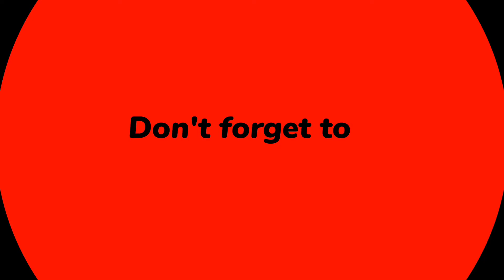VIVO X80 PRO - RELEASE DATE IN INDIA | FULL INFORMATION | PRICE, SPECIFICATIONS & FEATURES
SO HELLO FRIENDS TOH KESE HO AAP SAB

TODAY IN THIS VIDEO I AM GOING TO TALKING ABOUT  VIVO X80 SERIES & VIVO X80 PRO SMARTPHONE OR MOBILE SPECIFICATIONS ,  FEATURES , PRICE , LAUNCH DATE IN INDIA AND EVERYTHING ABOUT IT

IF YOU LIKE TO WATCHING THIS VIDEO THEN
AND
TECH BUDDY ISHAN

AND ALSO FOLLOW ME ON THE INSTAGRAM
ID: LINK

VIDEO LINK:

SAMSUNG GALAXY M52 5G | FIRST QUICK REVIEW | SD 778G | PRICE - 2₹999 |

MORE VIDEO LINKS:

1] TECH NEWS #2 INFINIX ZERO 5G , 5G TESTING IN GUJRAT , UNISOC 5G CHIPSET , IQOO 9 SERIES CONFIRMED |

2 ] IQOO NEO 5S FIRST IMPRESSION AND REVIEW SD 888 | AMOLED DISPLAY | PRICE @4999 ??

3 ] HOW TO SPEED UP YOUR ANDROID MOBILE

4 ] WHATSAPP NEW FEATURE

5 ] ONEPLUS 9RT FULL DETAILED REVIEW AND INFORMATION ABOUT IT | BUY OR NOT BUY | SD 888 | PRICE 3@999 |

6 ] MI TV 6 EXTREME EDITION | 4K QLED | MT 9950 CHIPSET | 48 MP SENSOR | LAUNCHED | FULL DETAIL REVIEW

AND ALSO GIVE ME SUGGESTIONS FOR NEW VIDEO IN THE COMMENT SECTION

TOH MILTE HAI NEW VIDEO MAI

YOUR TECH BUDDY ISHAN